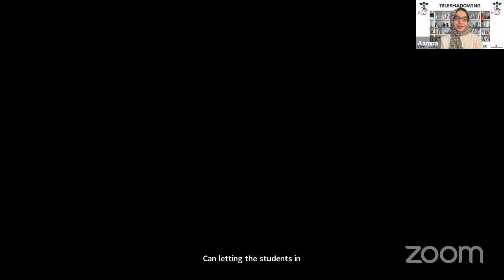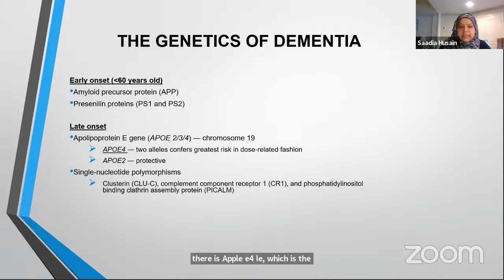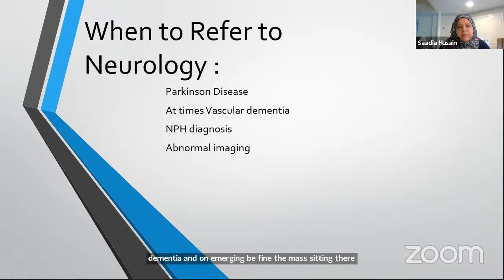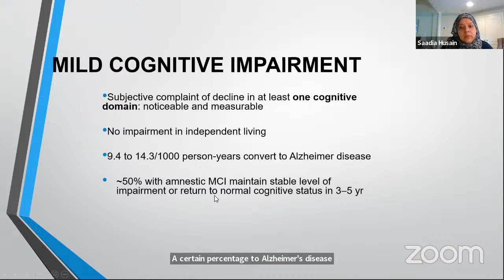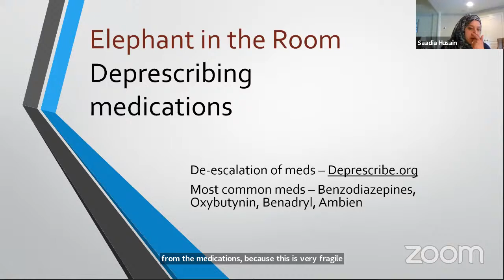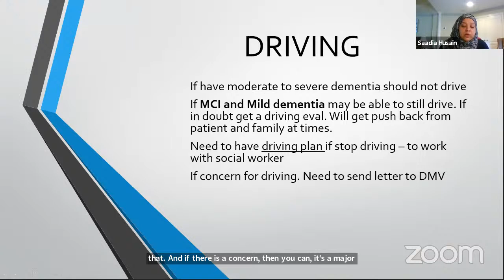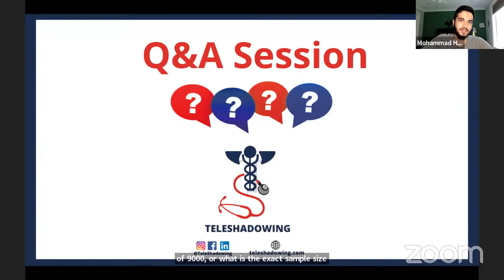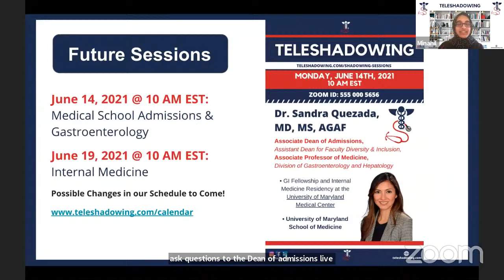TeleShadowing - Dr. Husain, MD | Geriatrics and Internal Medicine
This week, we’ll be TeleShadowing Dr. Husain, specializing in Geriatrics and Internal Medicine.🩺📚